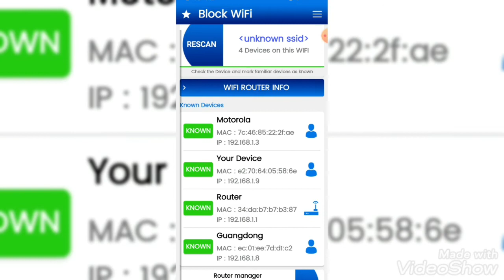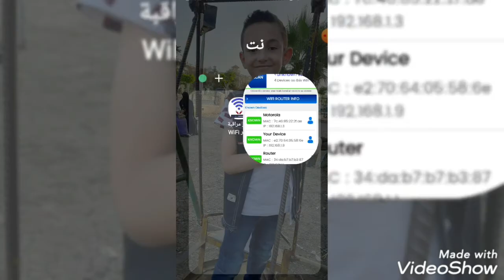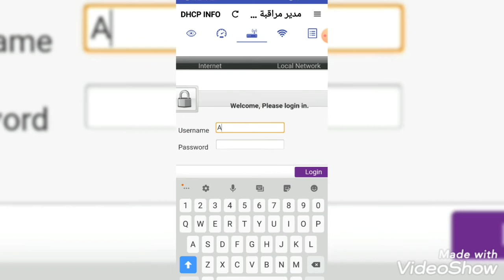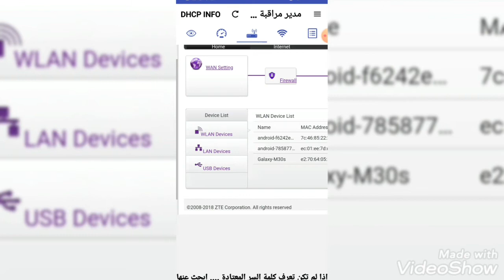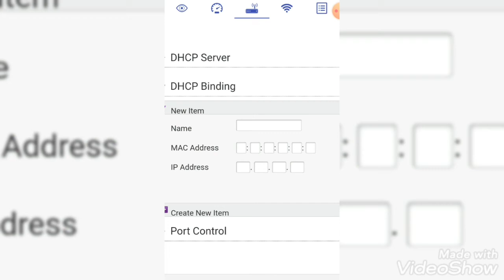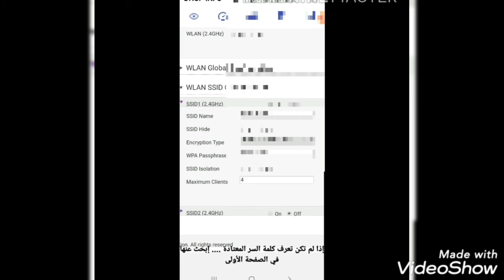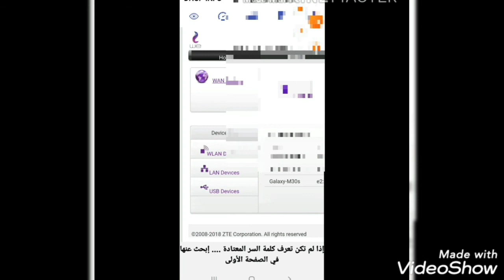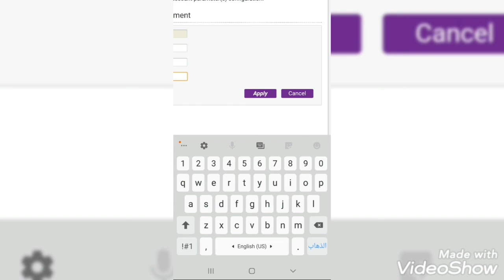الدخول لراوتر we وتعديل بيانات شبكه الواي فاي بأبسط الطرق من علي التليفون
الدخول لراوتر we وتغيير من اعدادته من تغيير اسم الشبكه#الباسورد وتحديد عدد المشتركين
تغيير باسورد الراوتر والدخول عليه
حمايه شبكتك من دخول الغرباء عليها#
تعديل بيانات الراوتر بكل سهوله
تحديد سرعه النت من الراوتر we
weشبكه النت
احمي شبكه الواي من السرقه
طريقه اخفاء شبكه الواي فاي
تشفير تام للشبكه
اقوي حمايه للراوتر من الاختراق
اعرف من بيسرق الواي فاي وطريقه حظره
طريقه ضبط تعدادات we الجديد
طريقه تغييير اعدادات الراوتر من علي التليفون
لاتنسونا من اللايك والاشتراك بالقناه وتفعيل الجرس حتي بصلكم منا كل جديد
زوروا صفحتنا علي الفيس بوك
بسمه صالح اعاده تدوير